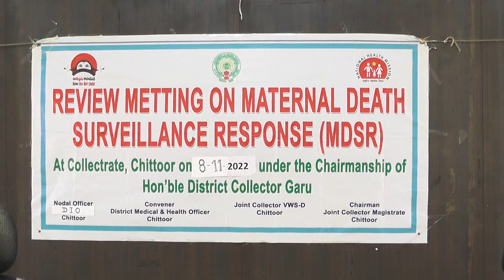జిల్లాలో2022 ఏప్రిల్ నుండి అక్టోబర్ వరకు జరిగిన ప్రసూతి మరణాలపై సమీక్ష నిర్వహించిన జిల్లా కలెక్టర్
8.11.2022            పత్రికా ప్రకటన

*ప్రసూతిమరణాల నివారణ కు చర్య లు చేపట్టిండి*

*హైరిస్క్ గర్భవ తుల ఆరోగ్య స్థితి గతులపై ప్రత్యేక శ్రద్ధ పెట్టండి:*

 *జిల్లా కలెక్టర్*

చిత్తూరు నవంబరు 8:

జిల్లాలో ప్రసూతి మరణాల నివారణ కు ప్రాథమిక ఆరోగ్య కేంద్రం మొదలు జిల్లా స్థాయి వరకు గల వైద్య ఆరోగ్య శాఖ పరిధి లో గల డాక్టర్స్,సిబ్బంది వారి పరిధి లో వారి విధులను మరింత బాధ్యతగా నిర్వ ర్తించాలని జిల్లా కలెక్టర్ యం.హరి నారాయణన్ పేర్కొ న్నారు..

మంగళ వారం జిల్లా సచివాలయంలో జిల్లా కలెక్టర్ అధ్య క్షతన జిల్లాలో 2022 ఏప్రిల్ నుండి అక్టో బర్ వరకు జరిగిన ప్రసూతి మరణాలకు ట్రైనీ కలెక్టర్ వై మేఘ స్వరూప్, డి ఎం & హెచ్ ఓ డా. శ్రీహరి, డి సి హెచ్ ఎస్ డాక్టర్ నాయక్ లతో కలిసి సమీక్ష నిర్వహించారు.

ఈ సందర్భంగా జిల్లా కలెక్టర్ మాట్లాడుతూ రాష్ట్ర ప్రభుత్వం వైద్య రంగంలో అనేక సంస్కరణలు తీసు కు రావడం జరుగు తున్నదని, పేదలకు మెరుగైన వైద్య సేవ లు అందించేందుకు అవసరమైన అన్ని చర్యలు చేపడుతు న్నదని తెలిపారు. జిల్లాలో ప్రసూతి మ రణాల నివారణకు ప్రభుత్వ ఆసుపత్రు లకు వచ్చే గర్భిణీ లకు అవసరమైన వైద్య సేవలు అందిం చే విషయంలో ఆశా వర్కర్ మొదలు డాక్టర్ వరకు ప్రతి ఒక్కరూ బాధ్యతతో తమ విధులను ని ర్వర్తించాలని సూ చించారు.. హై రిస్క్ గర్భవతుల పట్ల మరింత  అప్రమత్తం గా ఉంటూ వారి ఆరోగ్య స్థితిగతుల ను ఎప్పటి కప్పుడు తెలుసు కుంటూ వారికి అవ సరమైన వైద్య సేవ లతో పా టు సలహాలు సూచ నలు అందివ్వాలని సూచించారు.. హైరిస్క్ గర్భవతు లకు అందించే వైద్య సేవలకు సంబంధిం చి పీహెచ్ సి ల లో ఉండే డాక్టర్లకు తగు శిక్షణ కార్యక్రమాలు నిర్వహించి అవగా హన పెంచాలని ఆదే శించారు..

జిల్లాలో మెటర్నల్ మోర్టాలిటీ  రేషియో (ఎమ్ ఎమ్ ఆర్) 29.7 కలదని, ఇం ఫాంట్ మోర్టాలిటీ రేషియో (ఐ ఎమ్ ఆర్) 7.8 కలదని, హైరిస్క్ గర్భవతుల పై మరింత దృష్టి పెట్టి ప్రసూతి మర ణాల నివారణకు కృషి చేస్తామని డిఎం అండ్ హెచ్ ఓ  డాక్ట ర్ శ్రీహరి కలెక్టర్ కి వివరించారు..

ఈ సమీక్ష సమావే శం లో ప్రసూతి మర ణాలకు సంబంధిం చిన  వివరాలను కేసుల వారీగా సం బంధిత మెడికల్ ఆఫీసర్ లతో  కలెక్టర్ సమీక్షిం చారు..

డి ఐ పి ఆర్ ఓ, చిత్తూరు